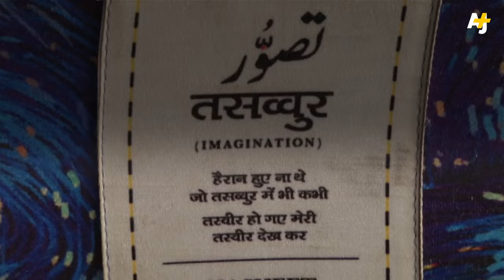Painted Rickshaws Promote Women's Safety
A project promoting women's safety is decorating rickshaws in Delhi, India.